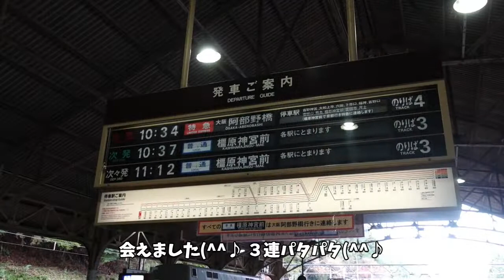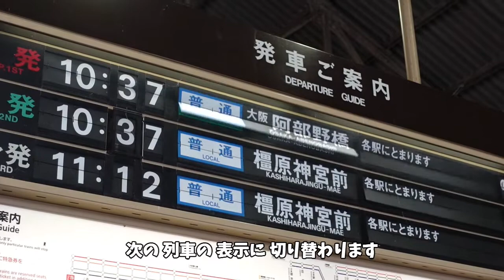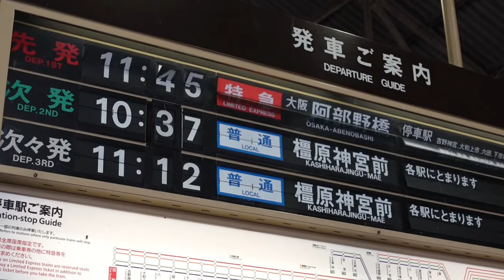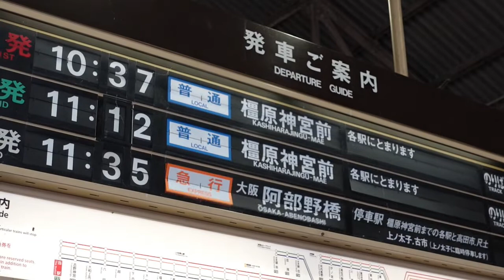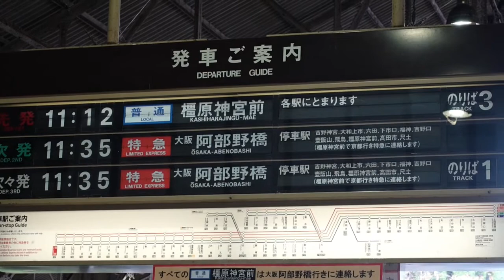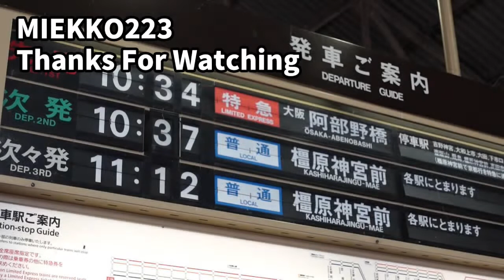近鉄 吉野駅に 残る パタパタ(ソラリー式) 2021 10/31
五位堂 高田 志摩磯部など 設置されている駅が
もう数える方が 早いほど 少なくなってきた パタパタ(ソラリー式)が 吉野駅には3連パタパタがあると知り 吉野駅に 来ました
ソラリー式 案内表示看板 昔は どの駅でも 見ることが 出来た パタパタ
近年では 部品の 調達の難しさや 新種別列車登場の 差し替えは 作り直す必要があり 変更が 容易なモニター方式に 改める 駅が 多くなり
珍しい存在に なった レトロな案内表示 できればこの先も パタパタは 残り続けて 欲しいですね
撮影カメラ SONY ZV-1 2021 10/31